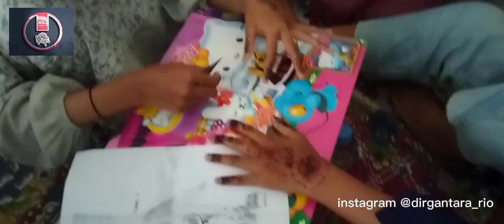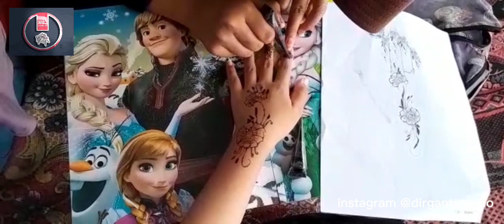PEMBERDAYAAN HENNA // HENNA CLASS